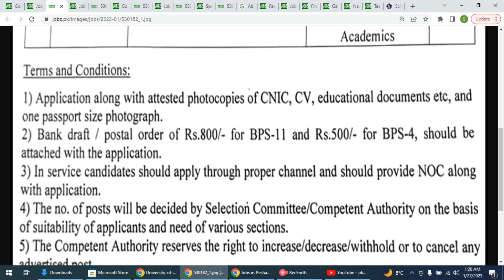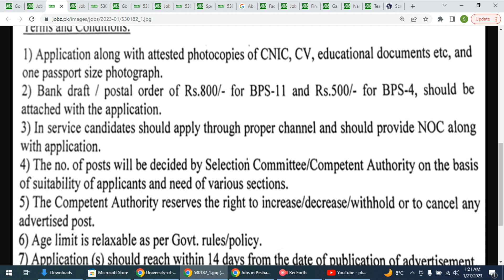PUBLIC SECTOR ORGANIZATIONS JOBS JANUARY 25 2023